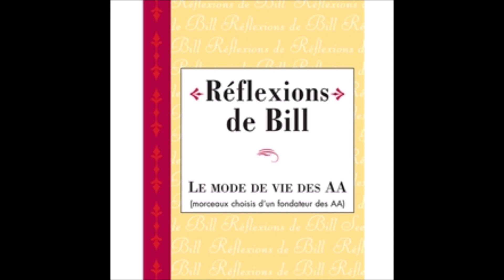269 Quand l'enfance est terminée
Cette page est classée dans les sections (Confiance) (Pionniers) (Progrès AA et Groupes) (Service)du répertoire de lectures et discussions du même livre.